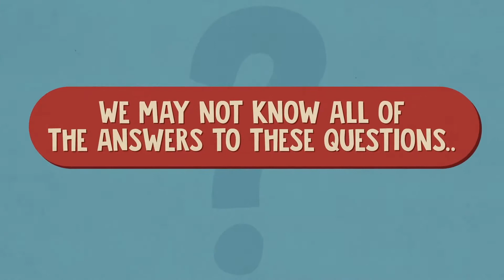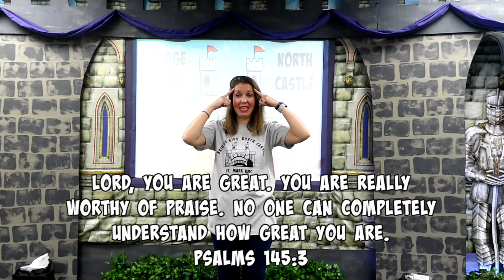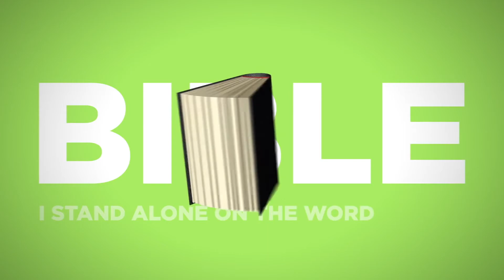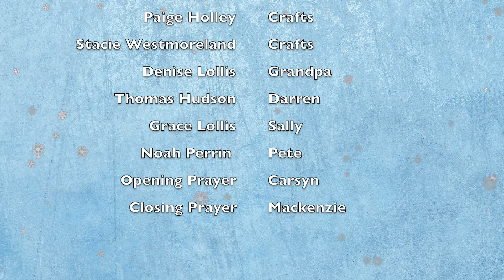BRIDGE KIDS NORTH CASTLE WEEK FOUR 10 9 20